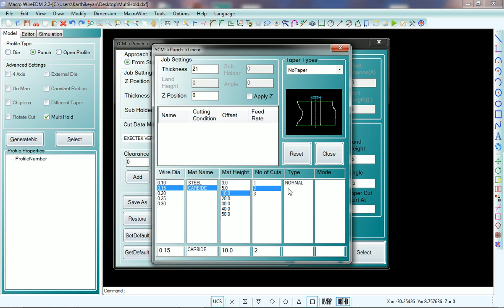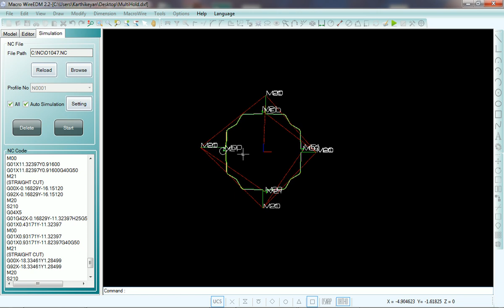MultiHold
We Help Our Visitors Reach Their Health, Fitness And Appearance Goals Through Information, Motivation, And Supplementation